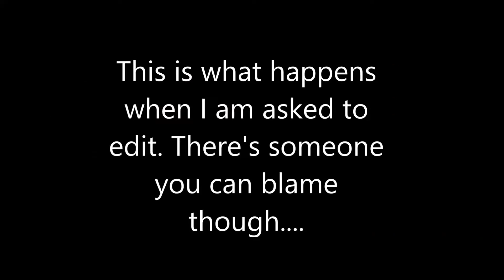How to win in Skywars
Tired of losing in Skywars? This video will help you become the best Skywars player ever! This technique has a .01% chance of winning! Better than 0% right? Right guys? What do you mean this strategy isn't good enough? Well we have to do something to make this video entertaining.